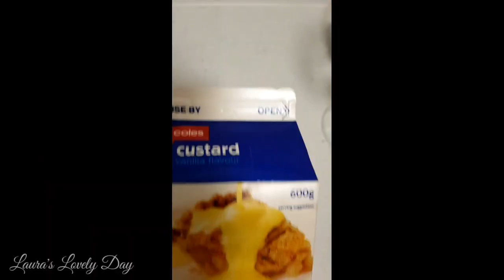Laura & Mommy Baileys! Choc-mint Parfait! BAILEYS Recipe!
Recipe

Ingredients:
1 Bailey's
1 mint chocolate
1 whipped cream
1 custard
1 mud cake

Procedure
* cut the cake in half icing remove
* combine custard and baileys
* layered the glass with slice out cake
* poured the Bailey's and custard on cake to soak
* put whipped cream
* repeat the steps
* Sprinkled with mint chocolate or any want that u like.

Music came from kinemaster
Stay a minutes instrument